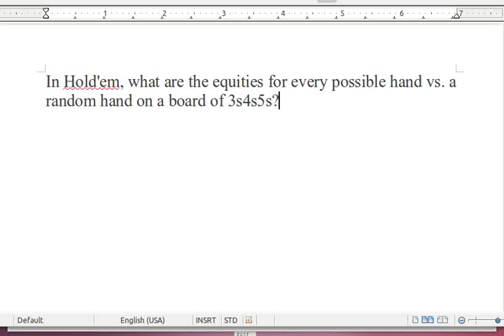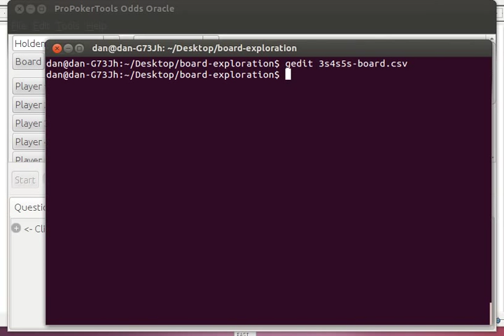Equity for every hand on a given board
One Minute Odds Oracle Tutorial

In Hold'em, what are the equities for every possible hand vs. a random hand on a board of 3s4s5s?